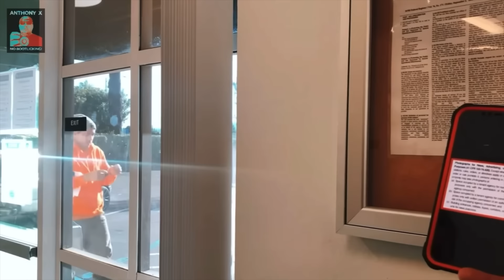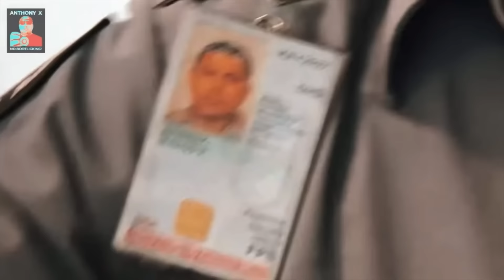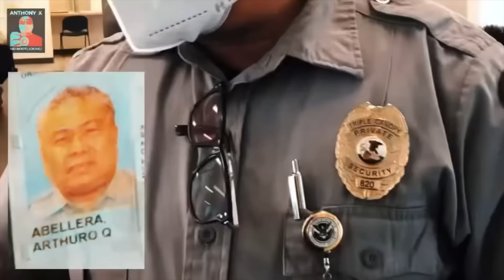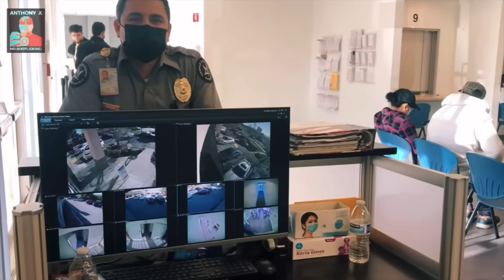You need PERMISSION to exercise your RIGHTS!🚨👮‍♂️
1st Amendment Audit San Jose, CA Social Security Administration Re-Post for my new subscribers.

When you do all of this, it really helps me out!🇺🇸

GET $20 of FREE FOOD! 🍕🍔🥤
eats-anthonyl8364ue

Content in this video is for entertainment, education, transparency, and news purposes only.

NO BOOTLICKING!